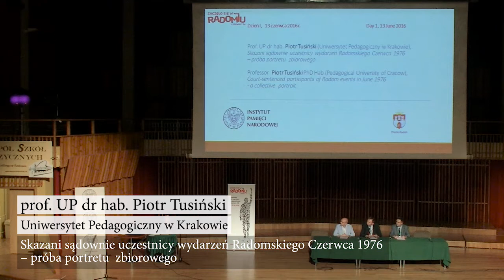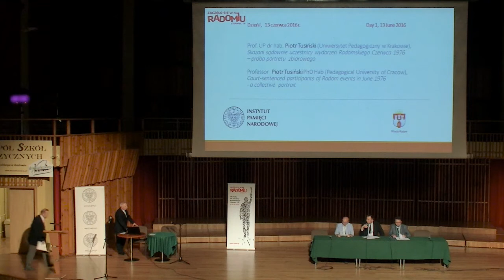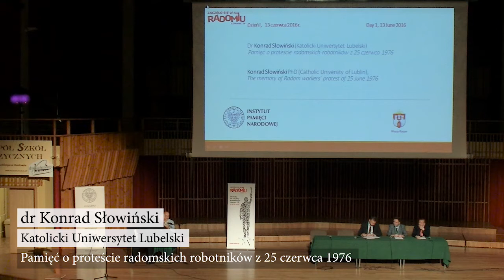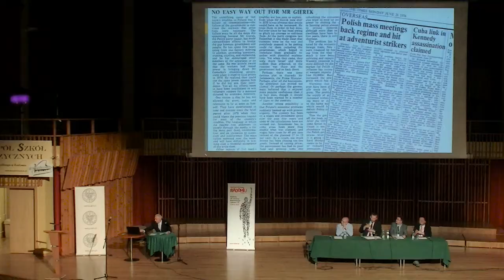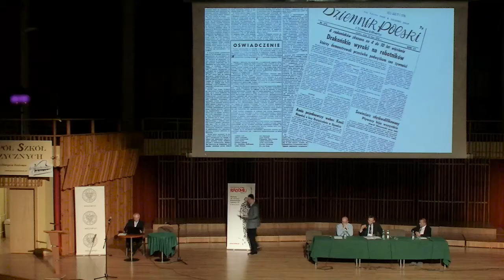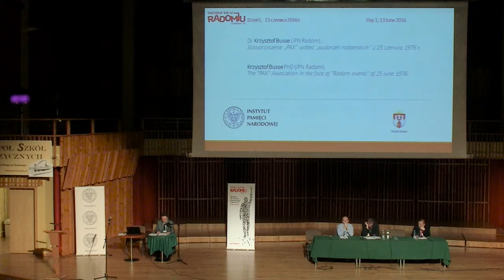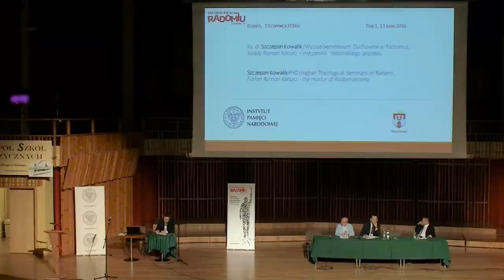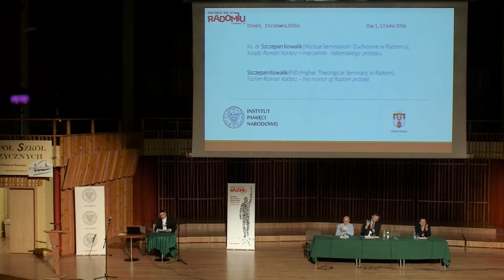IPNtv Konferencje: Miasta buntu w imperium sowieckim - Blok 1 Robotniczy protest w Radomiu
Konferencja: Miasta buntu w imperium sowieckim
Radom, 13-14 czerwca 2016 r.

Blok I. Robotniczy protest w Radomiu 25 czerwca 1976 r.

Otwarcie konferencji – Prezydent Miasta Radomia Radosław Witkowski, Zastępca Prezesa Instytutu Pamięci Narodowej dr Paweł Ukielski

prof. UP dr hab. Piotr Tusiński (Uniwersytet Pedagogiczny w Krakowie),
Skazani sądownie uczestnicy wydarzeń Radomskiego Czerwca 1976 – próba portretu  zbiorowego

dr Konrad Słowiński (Katolicki Uniwersytet Lubelski),
Pamięć o proteście radomskich robotników z 25 czerwca 1976

Bogusław Bek (IPN Radom),
Międzynarodowe echa  protestów robotniczych z czerwca 1976 r.

dr Krzysztof Busse (IPN Radom)
Stowarzyszenie „PAX” wobec „wydarzeń radomskich” z 25 czerwca 1976 r.

dr Szczepan Kowalik (Wyższe Seminarium Duchowne w Radomiu),
Ksiądz Roman Kotlarz – męczennik  radomskiego protestu